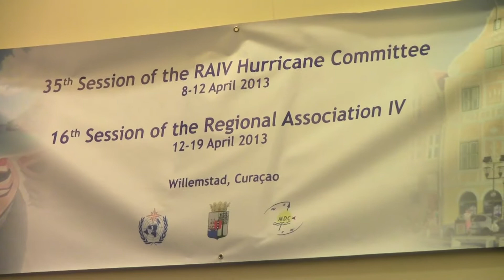meteo richard knabb